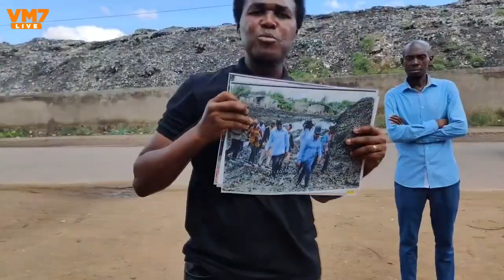Mortes na lixeira de hulene - Quem o responsável? - Lixeira de Hulene - Capítulo 2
Documento de venamondlane